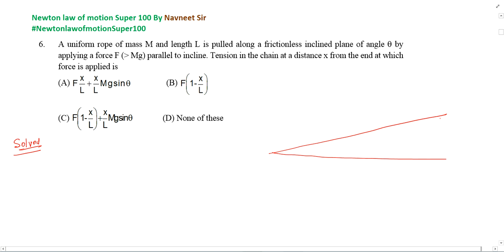A uniform rope of mass M and length L is pulled along a frictionless inclined plane of angle